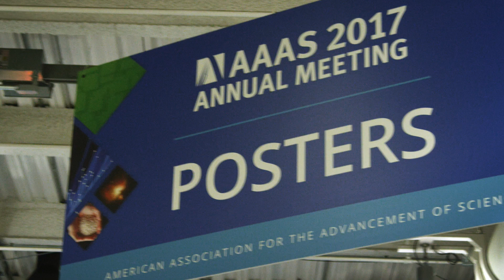AJAS Delegates AAAS Poster Session Boston 2017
AJAS Delegates Presenting Research at AAAS Poster Session -  and MIT Breakfast with Scientists - Boston 2017 (Pre-College Students)